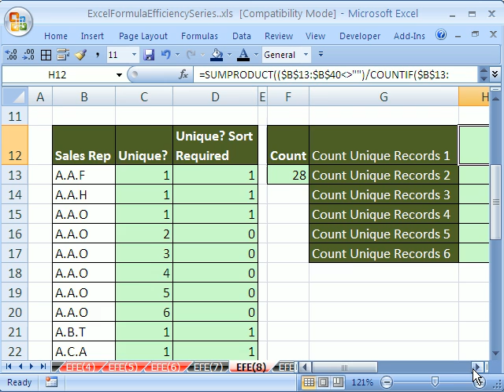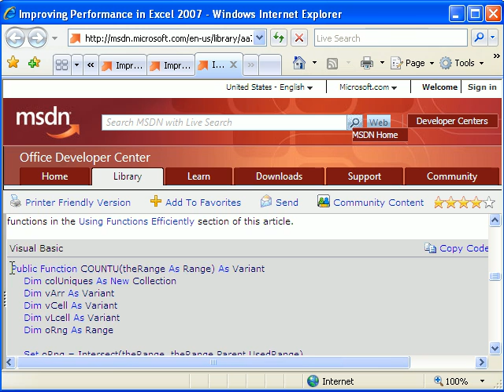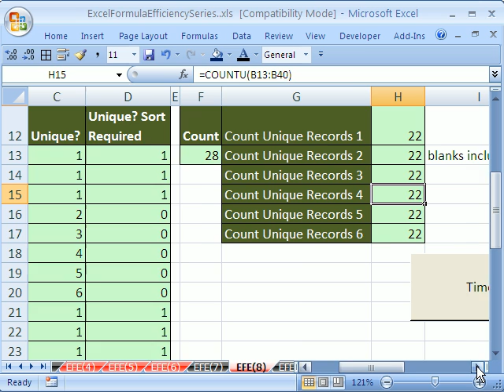Excel Formula Efficiency 8: Custom VBA Function Can Be Fast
See how a custom Function (User Defined Function) can speed up calculations. See how to copy VBA code from an online source; go back to Excel and open the VBA editor window with Alt + F11; insert, module; paste VBA code.

USER Defined Function

COUNTU custom function counts unique values in a list.

Learn how to speed up slow calculating spreadsheets with formulas that calculate faster. See many methods to speed up your spreadsheet  decrease the amount of time it takes for the formulas to calculate. The tricks you see are from a White Paper called Improving Performance in Excel 2007. In this video series you will see tricks for both Excel 2003 and Excel 2007. Many of the large formulas in this series involve multi-conditional multiple criteria calculations that slow down the spreadsheet (worksheet, workbook).